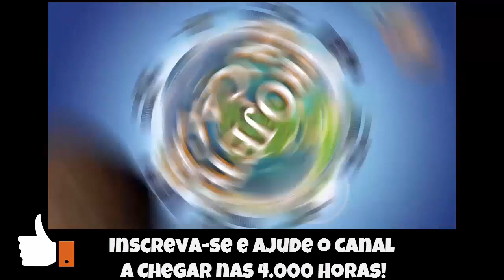🔵 Pokémon Go #3 - A Vergonha da POFISSION - Capturas - Evoluções - Amizades e Batalhas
Fala Pessoal, mais um vídeo especial para vocês, dessa vez seguindo nossa Jornada em Pokémon Go!

▬▬▬▬▬▬▬▬▬▬▬ஜ۩۞۩ஜ▬▬▬▬▬▬▬▬▬▬▬▬▬
▬▬▬▬▬▬▬▬▬▬▬ஜ۩۞۩ஜ▬▬▬▬▬▬▬▬▬▬▬▬▬
Face: retrogamesbr3
▬▬▬▬▬▬▬▬▬▬▬ஜ۩۞۩ஜ▬▬▬▬▬▬▬▬▬▬▬▬▬

▬▬▬▬▬▬▬▬▬▬▬ஜ۩۞۩ஜ▬▬▬▬▬▬▬▬▬▬▬▬▬
DEMAIS PARCEIROS NOS COMENTÁRIOS!